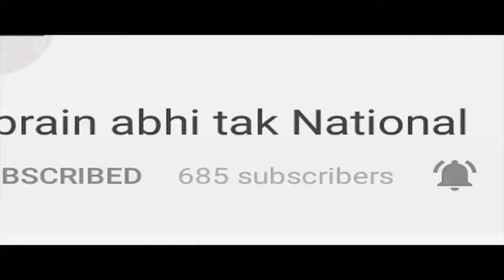MMU, Mullana UNIVERSITY Annual Convocation with Neha Walia | Khabrain Abhi Tak Live